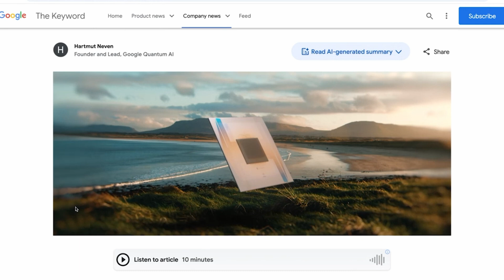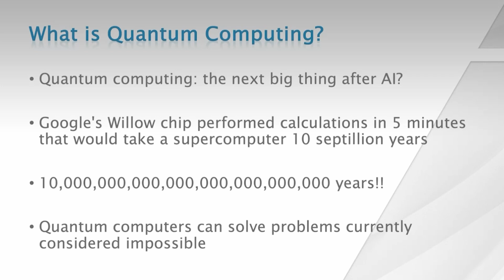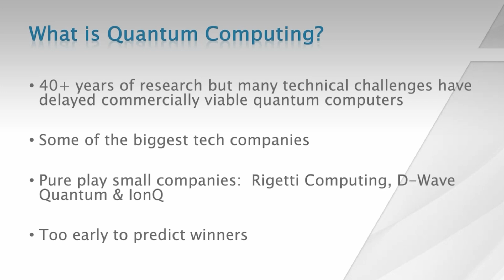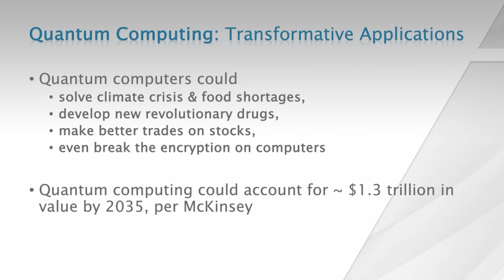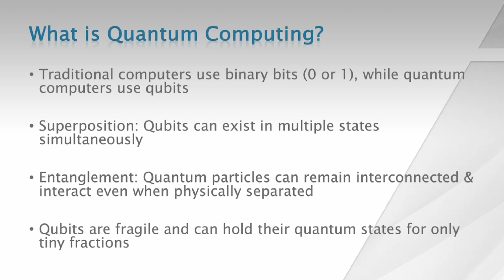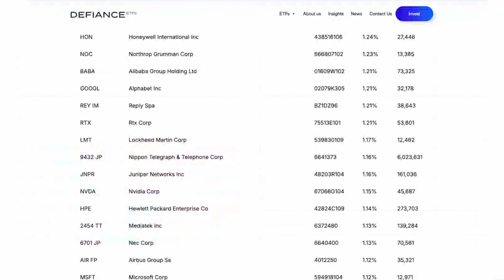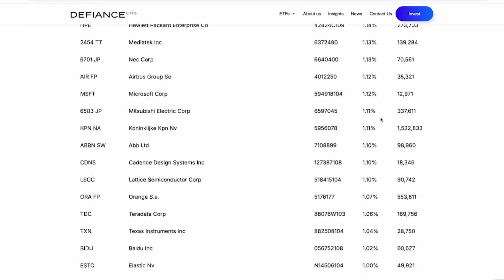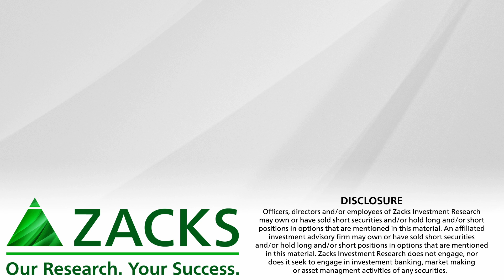Quantum Computing: The Next Revolution After AI?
Can quantum computing change the world, and how can you invest in the technology?